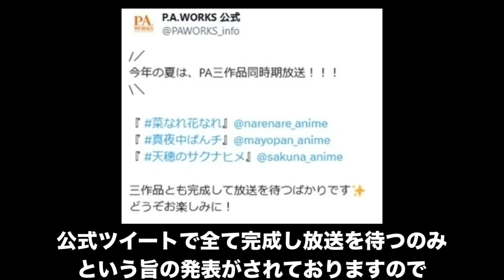2024夏アニメで絶対に観るべき期待の新作アニメがヤバすぎる【ロシデレ、小市民シリーズ、逃げ上手の若君、しかのこのこのここしたんたん、異世界スーサイドスクワッド、ATRI、物語シリーズ】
2024夏アニメ
ATRI
異世界失格
SHY 第2期
2.5次元の誘惑
異世界ゆるり紀行
俺は全てを【パリイ】する
恋は双子で割り切れない
義妹生活
キミと僕の最後の戦場Season II

作画◎ストーリー◎演出◎音楽◎全てが最高クオリティの京アニが誇る傑作アニメ『響け！ユーフォニアム』が凄すぎる【アニメ】【リズと青い鳥」【京アニ】
『薬屋のひとりごと』のとあるシーンを観たオタクの発言が大炎上、プロをも巻き込み大激論に発展してしまう事態に...【薬屋のひとりごと】【作画】【アニメ】
2024夏アニメ アニメ紹介 しかのこのこのここしたんたん 逃げ上手の若君#2.5次元の誘惑#ロシデレ#物語シリーズ#真夜中ぱんチ#サクナヒメ#推しの子2期#ATRI#異世界スーサイドスクワット#覇権#注目アニメ